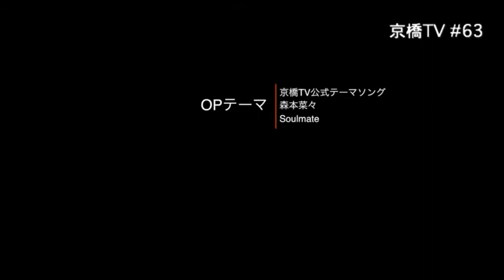京橋TV #63 14-01-14